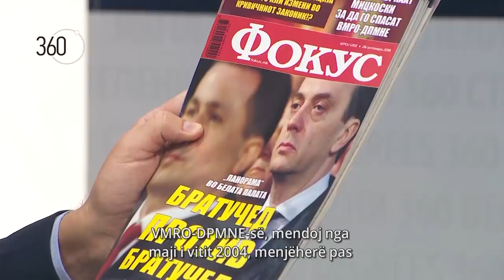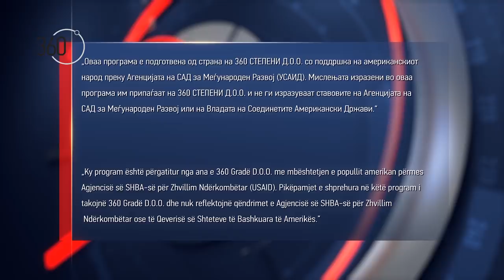360 degrees season 5, show 16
Broadcasted on October 26, 2018 (Friday) on Alsat-M TV at 22.00.